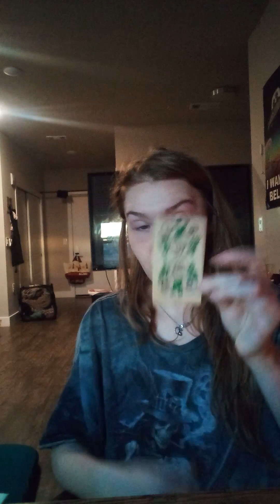Karma Rears Her Ugly Head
Thanks for tuning into @Stueby.doo.tarot.readings
Check out @Bailey.Paige. for my personal channel

Join the Empress Embodiment Event live chat! Take a leap into the unknown and allow the Empress to lead you through the path of enlightenment and empowerment.

Bailey Paige

$Bailexas

Bailexas

You will be sent a link to your personal reading within 1-3 days after the payment is processed. I always recommend that you download the video if you plan to watch it at a later date, as technical issues could cause disruption with the link at a future date.